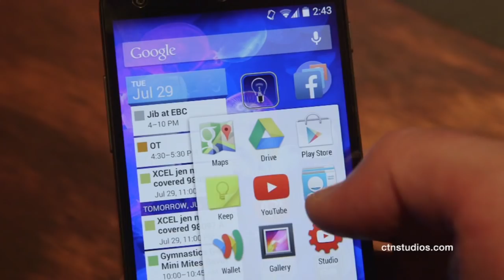Girls Basketball Playoffs: #8 Coon Rapids vs #1 Andover (Full Game)